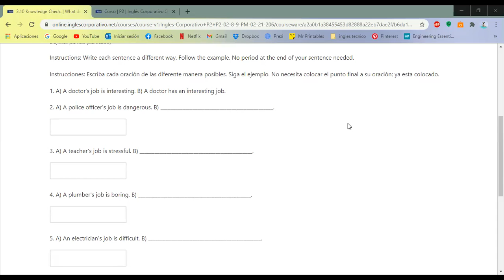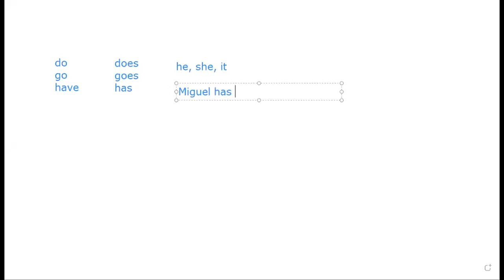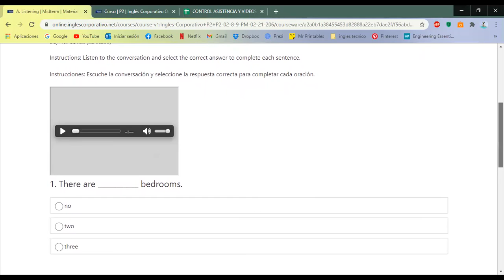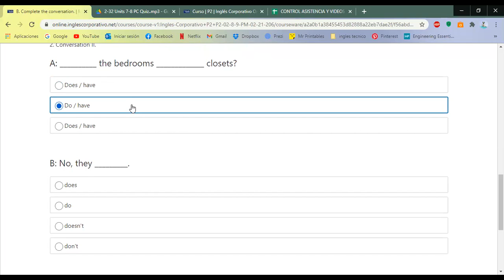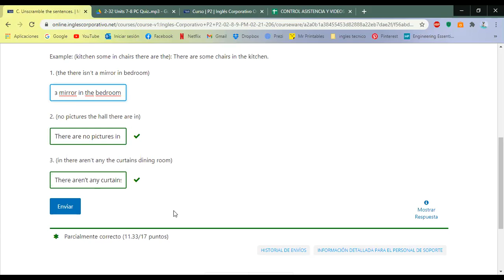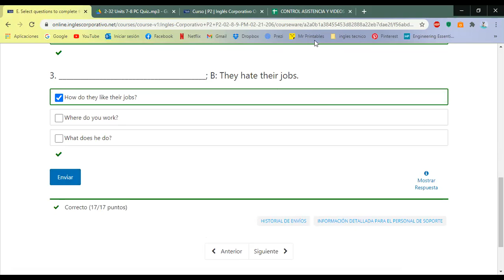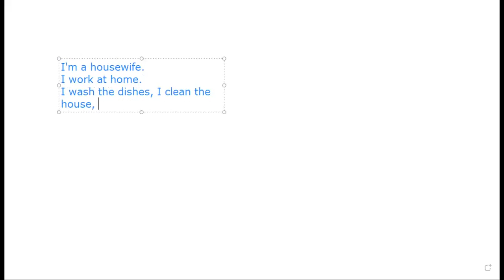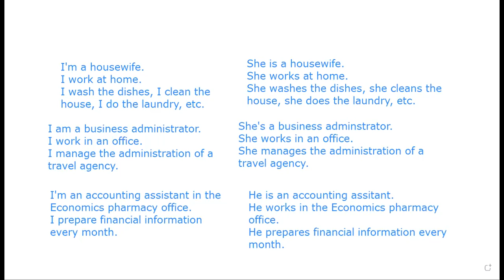Ingles Corporativo-Midterm Exam. Day 8